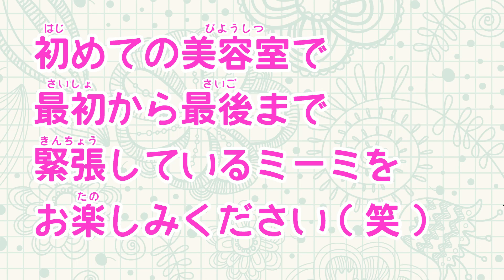初めての美容室でヘアカット＆シャンプーでドキドキ体験の連続のミーミ！極上のマッサージシャンプーで緊張もほぐれたかな？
ヘアーサロン華さんのHPはコチラ

ミーミママからのひとこと

おしゃれに気をつかいだした？ミーミ７歳。
今まではママの私がミーミのヘアカットをしていたのですが、私が行っている美容室に行ってみたいということで連れて行きました！
ミーミにしたら初めての美容室は全部がドキドキ体験！
ド素人の私のヘアカットとシャンプーしか知らないミーミはプロの技術にうっとりとした心地よい表情(笑)

最初からず～っと緊張していたけどミーミもとってもうれしそう！
ミーミもこの前まで赤ちゃんかと思っていたけど、小学一年生のおねえさんともなると違いますね！

大好きな香りのシャンプーも買っておうちでも鼻歌を歌いながら頭を洗ってますよ^^

撮影協力

◆◆過去のアップロードはこちらから◆◆

大雪の中、雪だるま作りに挑戦！雪かきを忘れて雪をひたすら楽しむミーミ(笑)！

おなかがすいたハムスターにおやつをあげて、ハムちゃんたちの気持ちが聞こえてきたよ～！！

ミーミ今度はペッタンコのハンバーガを自作して、はるとくんに作ったセットを食べさせます！

仲よしのハムスター（ジャンガリアン）だけど、ケージは分けたほうがいい？